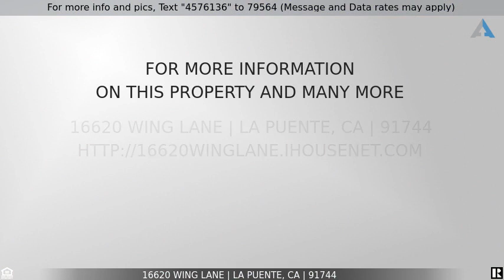Priced at $549,950 - 16620 Wing Lane, La Puente, CA 91744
Home for Sale in La Puente

Welcome home to this 3 bedroom, 2 bathroom, upgraded residence! This home was remodeled in 2010, including the granite kitchen, roof, tile flooring, HVAC and dual pane windows!  The bedrooms offer smooth ceilings and fans!  The Master bedroom offers smooth ceilings, closet and an adjacent Master bathroom! The ample size yard, offers a covered patio area, blood orange tree, guava tree, roses and a large side yard with privacy fence with RV access! The hallway bathroom offers a tub shower combo, tile flooring and linen shelves!  Near schools, recreation and shopping, this property has a lot to offer!